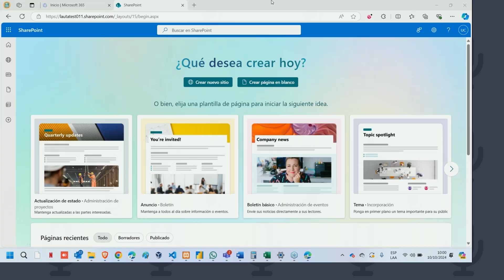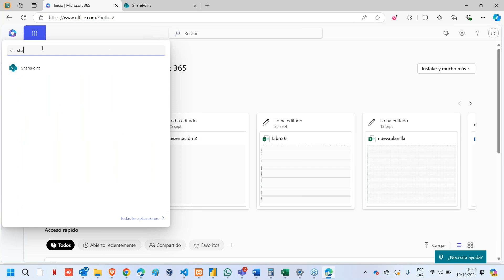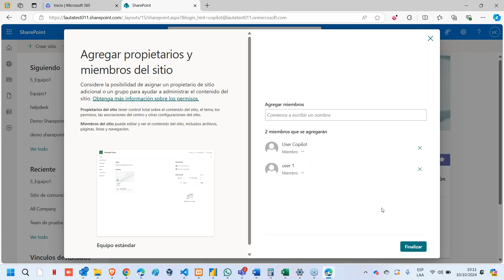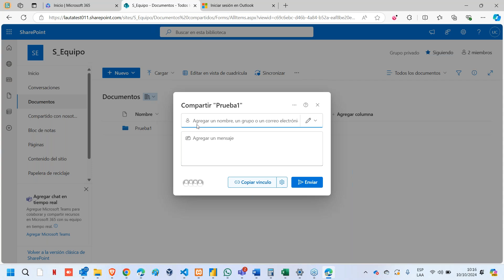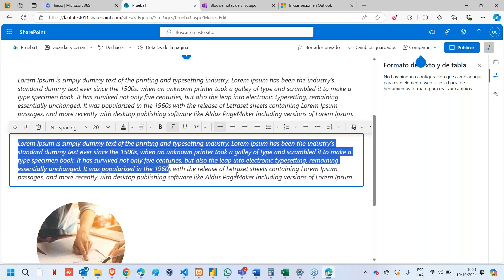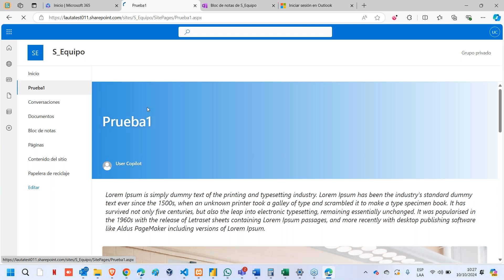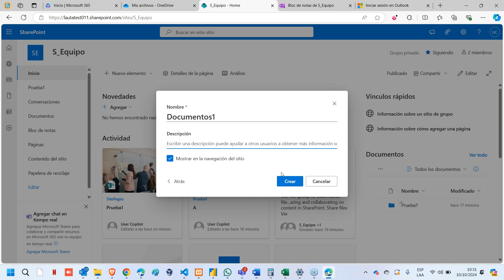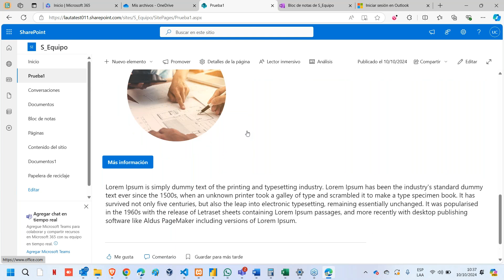Microsoft SharePoint: Maximiza tu gestión de contenidos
¿Buscas una solución efectiva para la colaboración y gestión de información en tu empresa? Microsoft SharePoint es la respuesta.

Descubre en este video las últimas innovaciones en Microsoft Teams, Microsoft 365 Business y Share Point. ¡Y maximiza tu productividad!